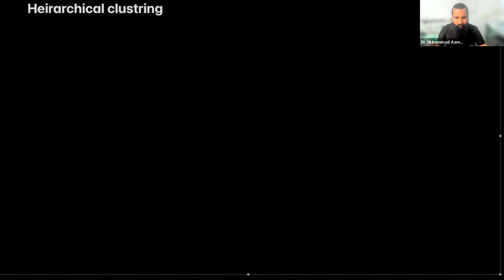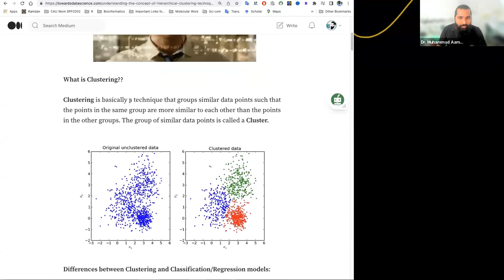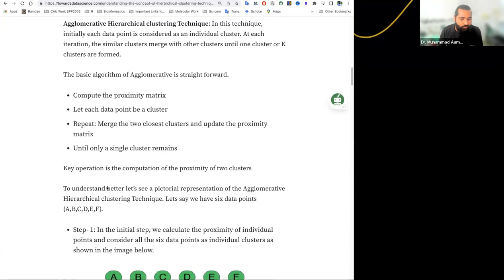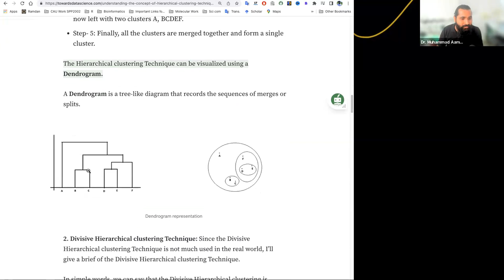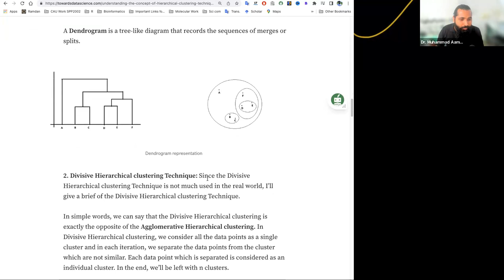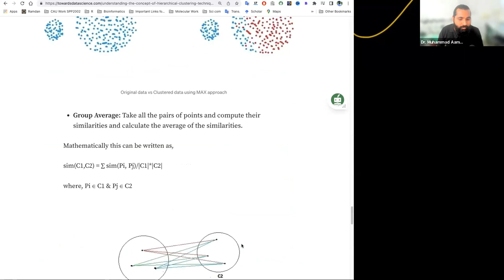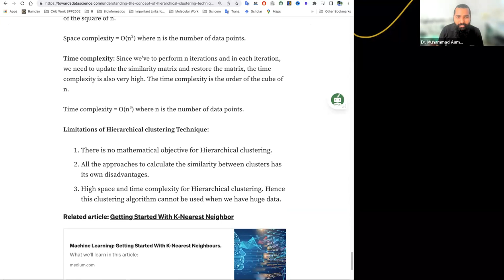Hierarchical Clustering | Theory